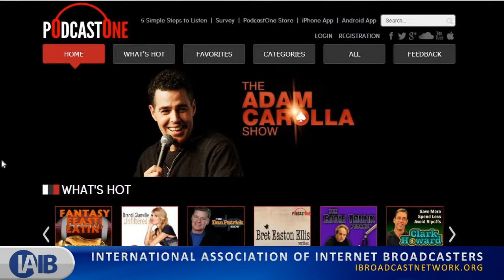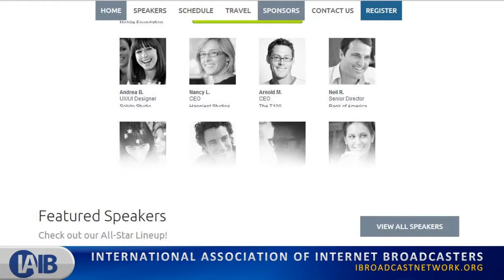IAIB Spotlight Ep. 27 - Rob Greenlee Interview 8-8-14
Rob Greenlee joins Andrew Zarian to discuss podcast trends, his new role at the PodcastOne Network managing their podcasts, the new Podcast Movement conference, and offers some advice on what makes a successful podcast.